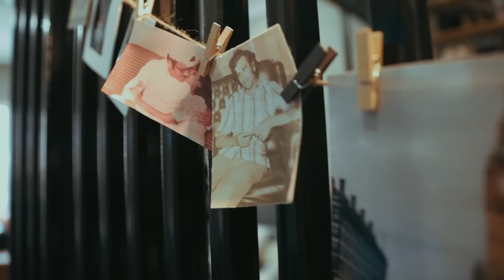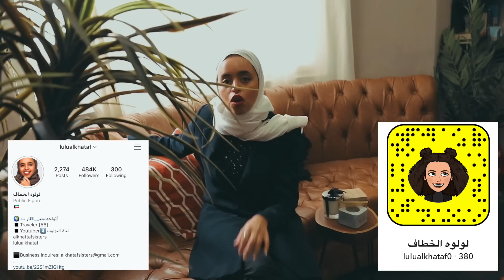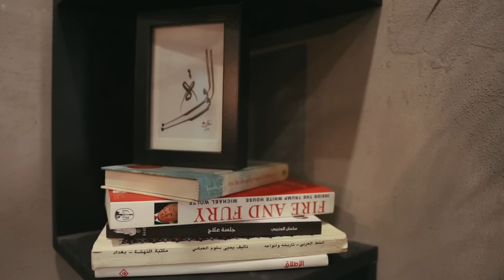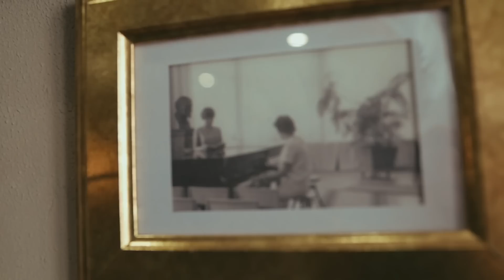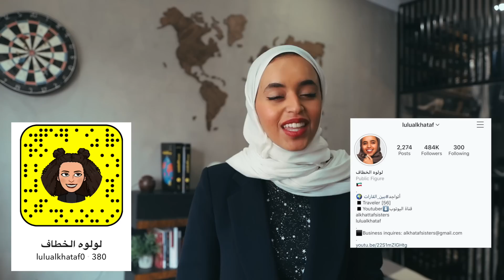جولة في غرفتي 🛏 🖼 🛁| Room Tour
وأخيرًٍا الفيديو المنتظر جولة في غرفتي.. أتمنى يعجبكم الفيديو ولا تنسون تدعموني باللايكات والنشر 🔥😍

 my collection👘 كولكشني
عندنا توصيل لكل دول العالم🌍
للطلب